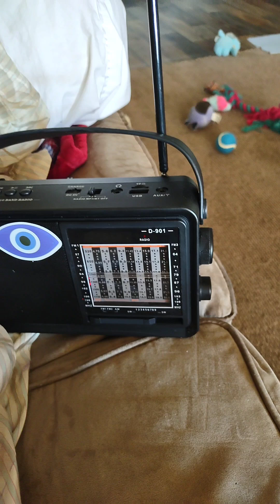Sadie the haunted doll SPEAKS!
This is the first ghost box session of Sadie the haunted doll.